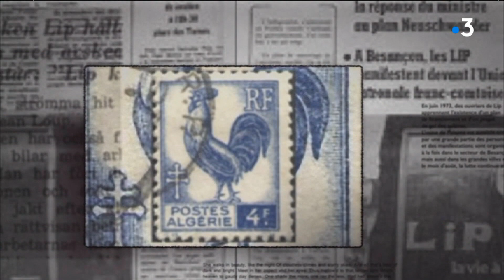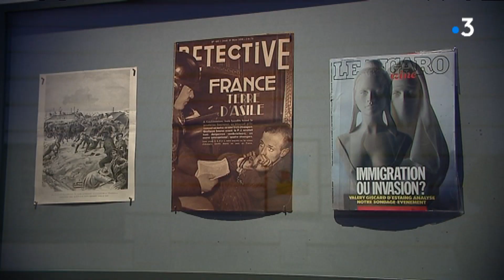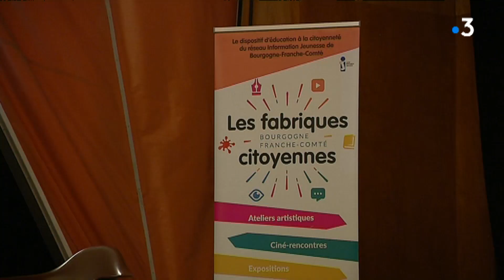Une classe du lycée Pergaud lauréate du premier concours Histoire(s) en court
C'est une première en France...Le réseau Information Jeunesse de Bourgogne Franche-Comté à travers ses "fabriques citoyennes" a lancé un concours auprès des lycéens de courts métrages documentaires. le thème de cette première édition était "les migrations". C'est donc au Musée de l'histoire de l’immigration à Paris, où ils étaient invités, que nous avons rencontré les lauréats et tout ceux qui ont participé au projet.

Reportage de Florence Cicolella, Fabienne Le Moing, Thomas Hardy et Corentin Baeumler.
Avec Fatima Demougeot, Syndicaliste et militante des droits de l'Homme - Marie-Pierre Slemett, Coordinatrice Les Fabriques Citoyennes Bourgogne-Franche-Comté - Joséphine Benoît, Iseulde Asperti
 et Edison Kauçana, élèves au lycée Pergaud - Besançon - Bénédicte Ponçot, Professeur d'histoire-géographie